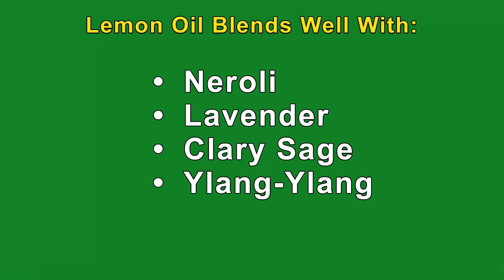Benefits Of Lime Essential Oil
Lime oil is extracted from Citrus aurantifolia (also known as Citrus medica var. acida and C. latifolia) of the Rutaceae family and is also known as Mexican and West Indian lime, as well as sour lime.
This clear smelling citrus oil can help lift depression and lighten your mood when feeling blue. It is used to fight cellulite and to tone the skin in general.
Lime oil is useful to cool fevers associated with colds, sore throats and flu and aids the immune system while easing coughs, bronchitis and sinusitis, as well as helping asthma. Lime oil can stimulate and refresh a tired mind and helps with depression.
Although most essential oils blend well with one another, Lime oil blends particularly well with:
• neroli
• lavender
• clary sage
• ylang-ylang

Watch Other Whole Life Essential Oils Videos
► Essential Oil Type:  PEPPERMINT OIL